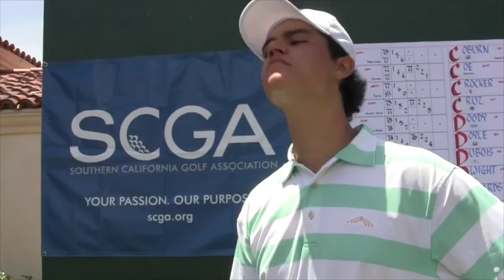Beau Hossler leads 115th SCGA Amateur Championship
Defending Champion Beau Hossler takes a 4-stroke lead into the final round of play.